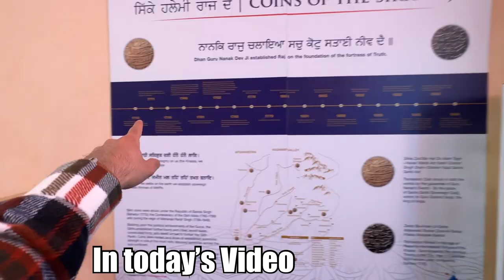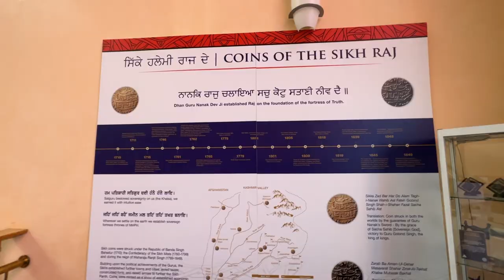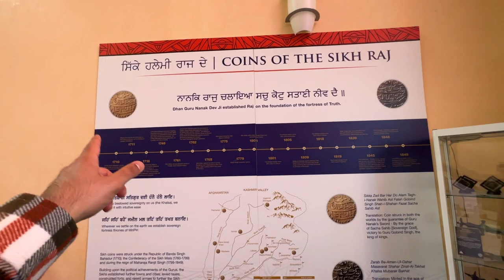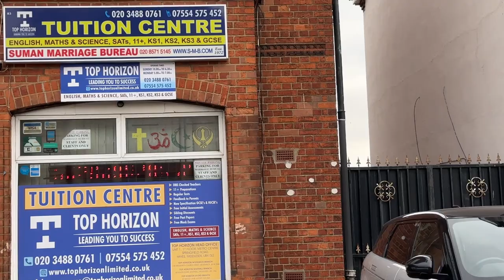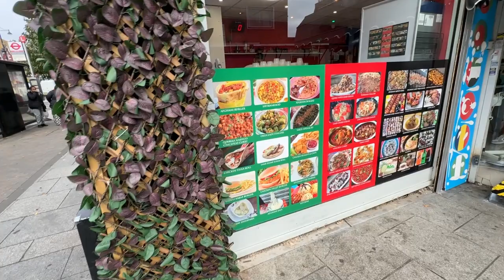Visit To Little INDIA In UK | Southall | Mini PUNJAB Of LONDON | Hum Tum In England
Title: Visit To Little INDIA In UK | Southall | Mini PUNJAB Of LONDON | Hum Tum In England

We took out parents to the Mini Punjab Of London - Southall. They had an amazing experience in this Little India In UK. Bought Pakistani Dresses in Southall and had amazing Indian Food.

GEAR We Use:
1. JOBY GorillaPod Kit
2. JOBY GorillaPod Stand
3. Video Stabilizer Gimble
4. Video Shoot (iPhone)
5. Mic
6. Video Editing device
7. Ring Light
8. iPhone Tripod